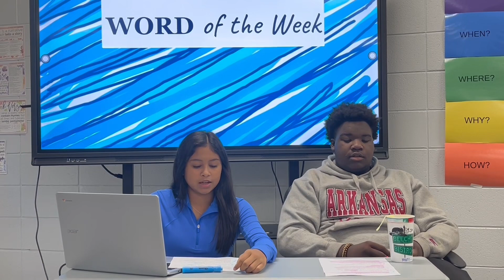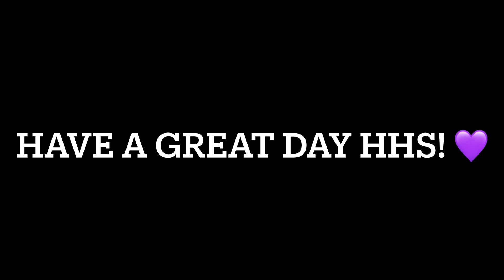HHS News 10-18-23